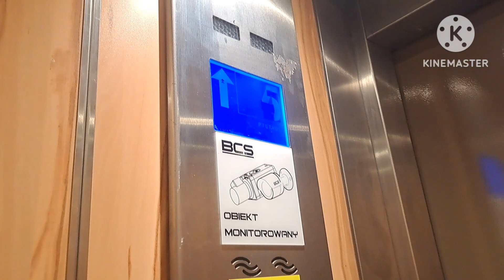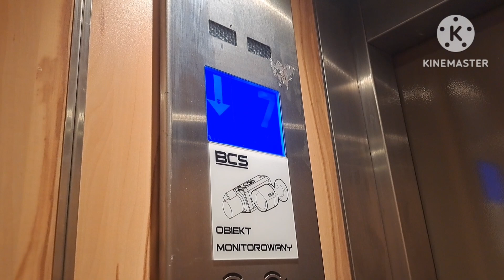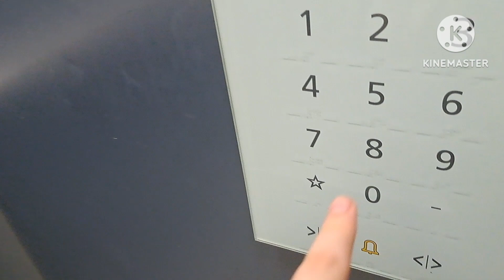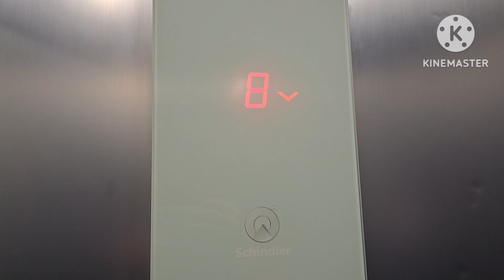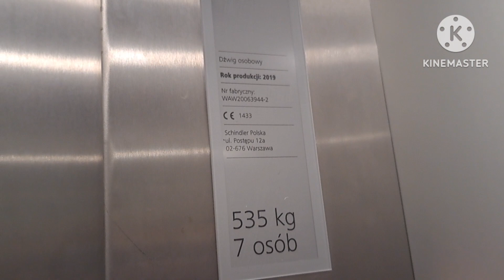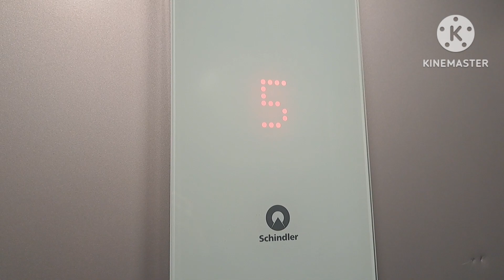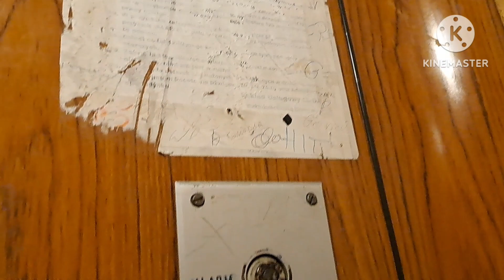Lift Service, 2x Schindler 3300, Zremb Oryginalny, Żwirki i Wigury 14 A, B, C, D, Gdańsk